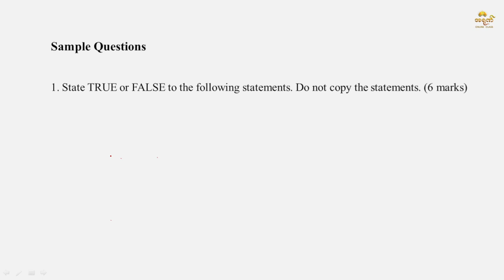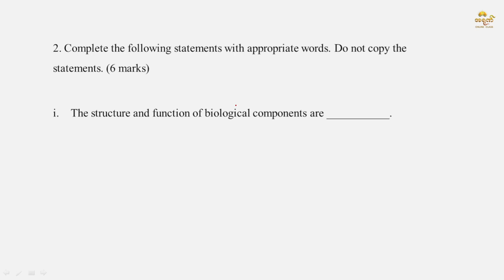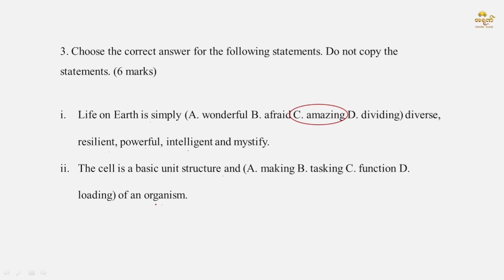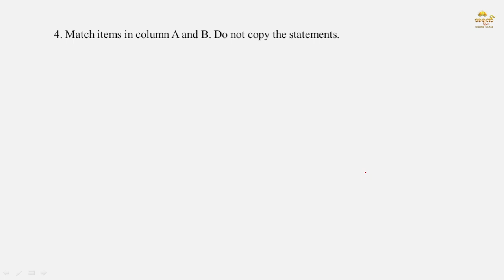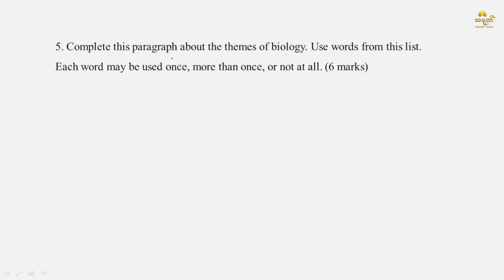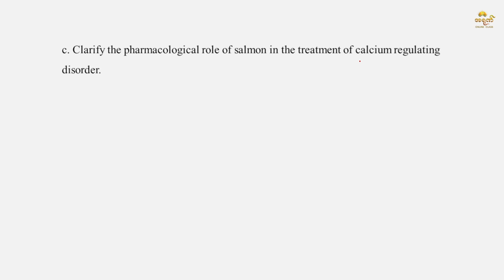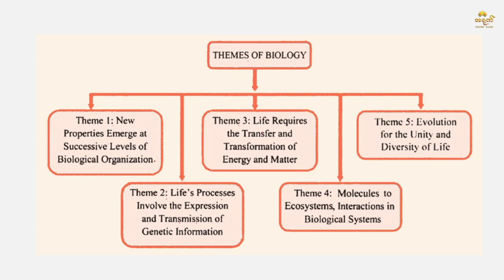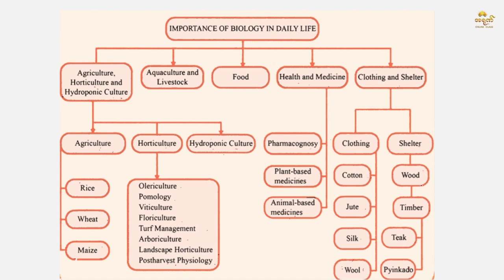G12 BIO CHAPTER 1 LECTURE 13 End